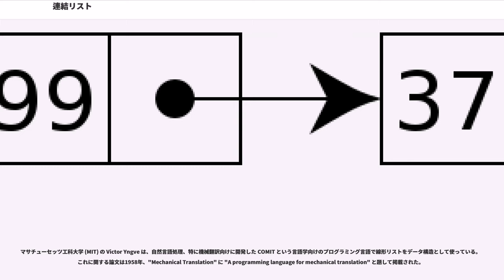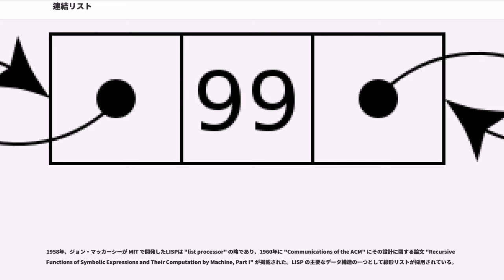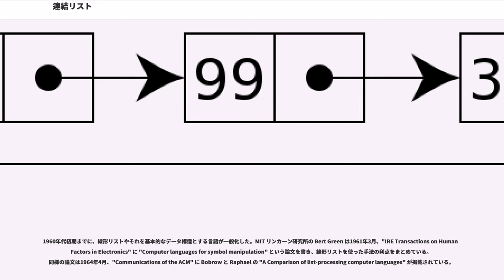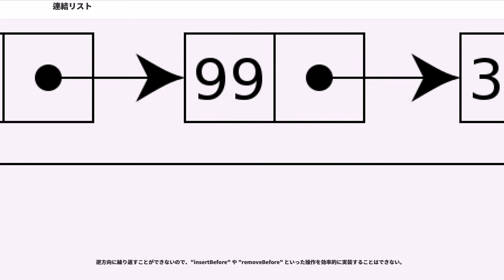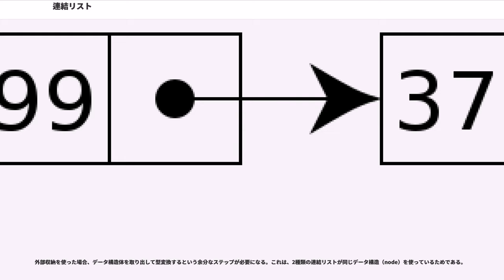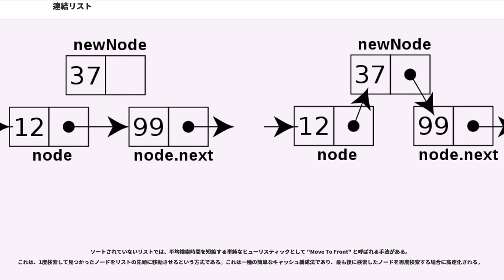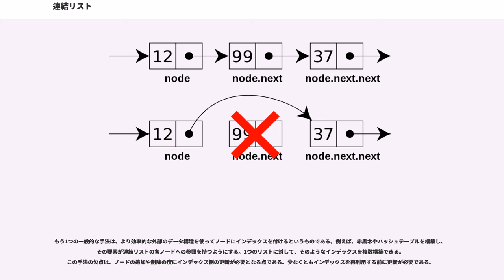連結リスト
連結リスト（れんけつリスト、）は、最も基本的なデータ構造の1つであり、他のデータ構造の実装に使われる。リンクリスト、リンクトリストとも表記される。

一連のノードが、任意のデータフィールド群を持ち、1つか2つの参照（リンク）により次（および前）のノードを指している。連結リストの主な利点は、リスト上のノードを様々な順番で検索可能な点である。連結リストは自己参照型のデータ型であり、同じデータ型の別のノードへのリンク（またはポインタ）を含んでいる。連結リストは場所が分かっていれば、ノードの挿入や削除を定数時間で行うことができる（場所を探すのにかかる時間はリスト上の順番の条件などにも依存するし、後述する片方向リストなのか双方向リストなのかにも依存する）。連結リストにはいくつかの種類があり、片方向リスト、双方向リスト、線形リスト、循環リストなどがある。

連結リストは多くのプログラミング言語で実装可能である。LISP や Scheme 、Prologといった言語は組み込みでこのデータ構造を持っていて、連結リストにアクセスするための操作も組み込まれている。手続き型やオブジェクト指向型の言語（C言語、C++、Java）では、連結リストを作るには mutable（更新可能）な参照を必要とする。

線形リストは、1955年から1956年ごろ、ランド研究所にてアレン・ニューウェル、Cliff Shaw、ハーバート・サイモンが Information Processing Language (IPL) の主要データ構造として開発したのが最初である。IPL はいくつかの初期の人工知能プログラム（General Problem Solver など）で使われた。線形リストを箱と矢印で表すという今ではお馴染みの記法は、1957年2月の "Proceedings of the Western Joint Computer Conference" に掲載されたニューウェルと Shaw の "Programming the Logic Theory Machine" という論文で使われている。ニューウェルとサイモンは1975年、「人工知能、認知心理学、リスト処理の基盤を築いた」ことに対してチューリング賞を受賞した。

マサチューセッツ工科大学 (MIT) の Victor Yngve は、自然言語処理、特に機械翻訳向けに開発した COMIT という言語学向けのプログラミング言語で線形リストをデータ構造として使っている。これに関する論文は1958年、"Mechanical Translation" に "A programming language for mechanical translation" と題して掲載された。

1958年、ジョン・マッカーシーが MIT で開発したLISPは "list processor" の略であり、1960年に "Communications of the ACM" にその設計に関する論文 "Recursive Functions of Symbolic Expressions and Their Computation by Machine, Part I" が掲載された。LISP の主要なデータ構造の一つとして線形リストが採用されている。

1960年代初期までに、線形リストやそれを基本的なデータ構造とする言語が一般化した。MIT リンカーン研究所の Bert Green は1961年3月、"IRE Transactions on Human Factors in Electronics" に "Computer languages for symbol manipulation" という論文を書き、線形リストを使った手法の利点をまとめている。同様の論文は1964年4月、"Communications of the ACM" に Bobrow と Raphael の "A Comparison of list-processing computer languages" が掲載されている。

Technical Systems Consultants (TSC) 社は、片方向リストをファイル構造に利用したオペレーティングシステム FLEXを開発した。ディレクトリがファイルの第一セクターを指し、その後のファイルの中身も線形リストのポインタを辿ることで得られるようになっていた。FLEX から派生したオペレーティングシステムとして Smoke Si...